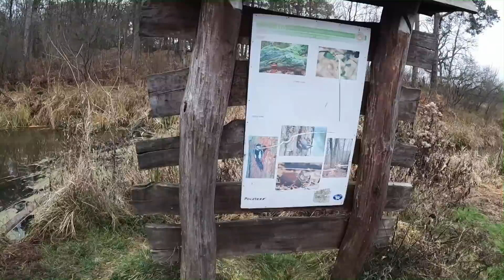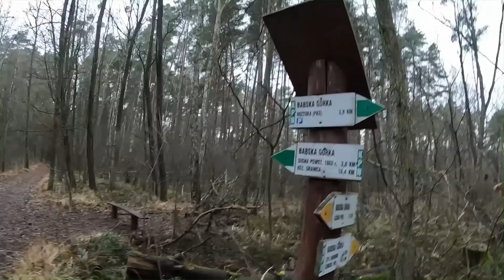POSZEDŁEM SIÓDEMKĄ W LAS | BMW 740i E38 | Kamil i Adam Kunc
Kamil zabrał mnie swoją 740i na spacer po Kampinosie.